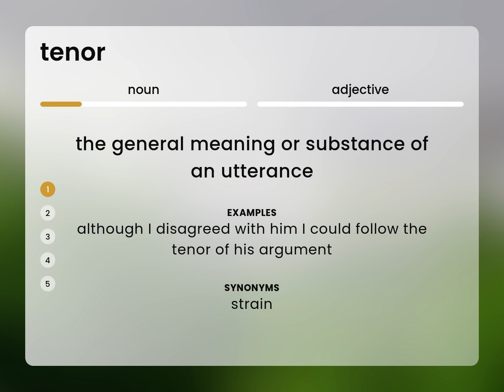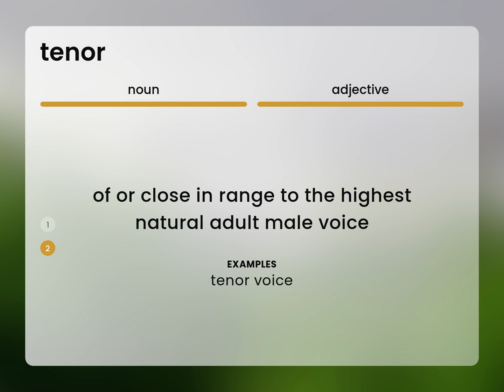Tenor | TENOR definition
What is TENOR definition?